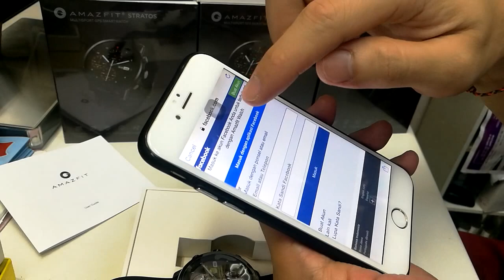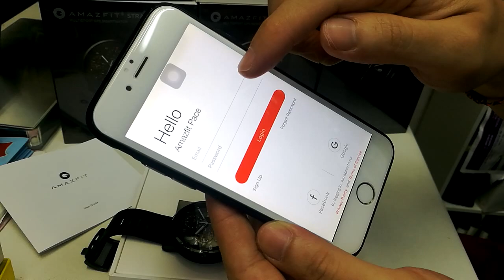how to setup - pairing - install - conected Amazfit watch 2 stratos to ios apple device